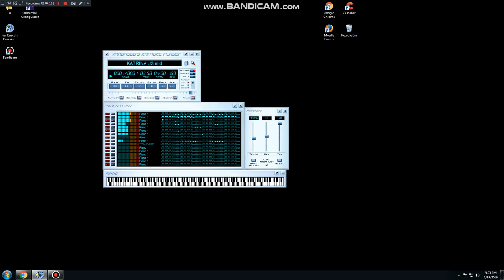Katrina Update 38.35 Million - Using OmniMIDI (VBKP)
midi by hernan